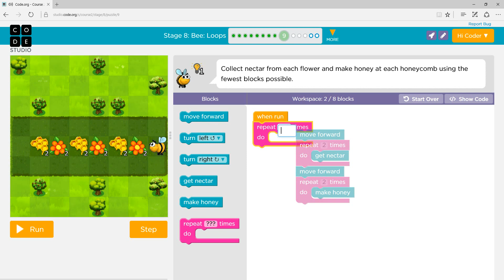Code.org Course 2, Stage 8 - Puzzle 9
Start with Course 2 for students who can read and have no prior programming experience. In this course students will create programs to solve problems and develop interactive games or stories they can share. Recommended for grades 2-5.